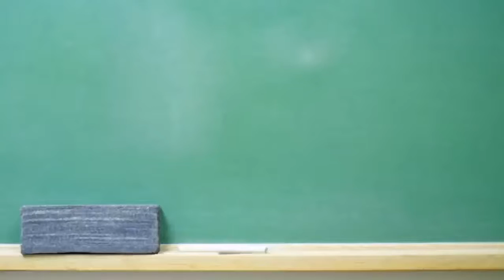Man discovers Huge Alligator Hiding In Sewer Outside His Home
As Louis Camacho went out to get his post from his Florida home, he felt a strong vibration under his feet. Initially, he believed it to be an earthqu